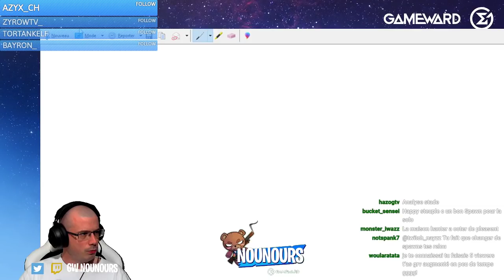Tips pour spawn à Lazy Lagoon et Paradise Palm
Retour sur l'émission Coaching Royal #2 avec des tips basiques pour les spawn de Lazy Lagoon et Paradise Palm. A mi-parcours, une explication sur ce qu'est le Pixel Drop.

Timecode :

- De 0 à 11 minutes : Spawn à Lazy Lagoon.
- De 11 à 17 minutes : Présentation succincte du PixelDrop.
- De 17 minutes à fin : Sapwn à Paradise Palm.